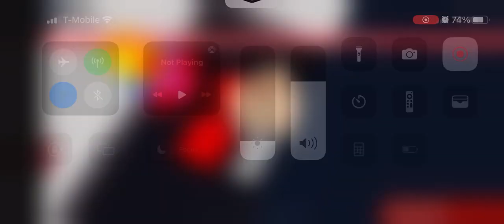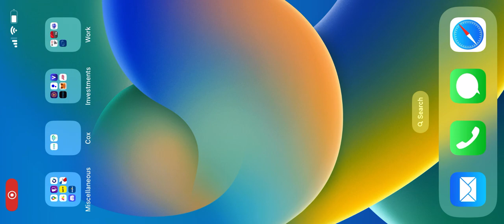August 24, 2023